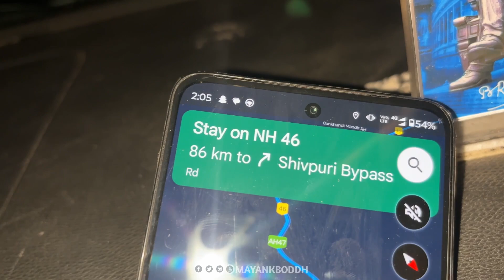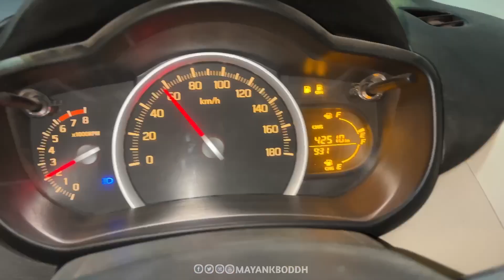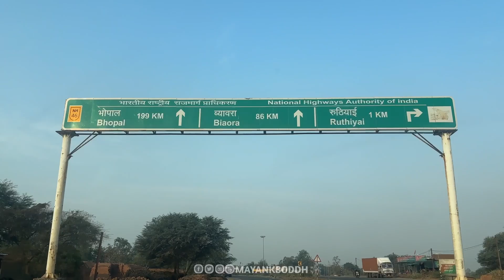MHOW DR BR AMBEDKAR JI ROAD 🛣️ TRIP VLOG 1 vlog mayankboddh mhow Indore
हमसे जुड़ें सभी अकाउंट्स पर 🙏🏻जयभीम नमों बुद्धाये 💙

FOLLOW & SUPPORT ❤️🤝🏻

Business Accounts 🏪 Purchase All Ambedkarite Products

Bheema janma bhoomi
Dr Ambedkar Janam Bhumi
Dr.Babasaheb Ambedkar
Birth place
Dr. Ambedkar Janm Bhoomi Mhow
Ambedkar Birth Place
Mayankboddh
Indone